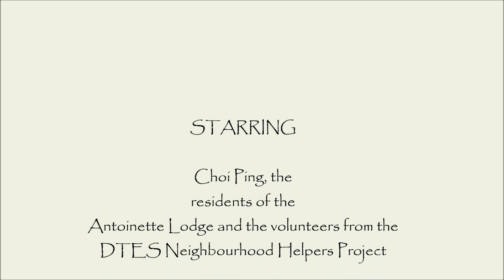Choi Ping's BBQ - 2016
Neghbourhood Small Grants funded project